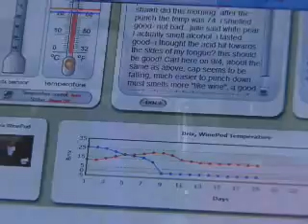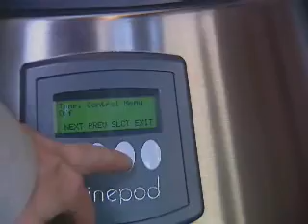WinePod Segment SMALL